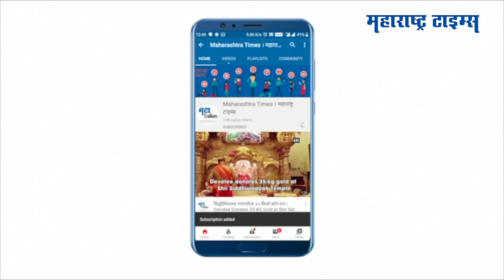Parbhani: परभणीत भाजपने जाळला नवाब मलिकांचा पुतळा; तोंडाला काळ फासण्याचा इशारा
परभणीत भाजपने नवाब मलिकांचा पुतळा जाळण्यात आला आहे. देवेंद्र फडणवीस यांनी अल्पसंख्यांक नवाब मलिक यांचे अंडरवर्ल्डसोबत संबंध असल्याचा आरोप केला होता. फडणवीसांच्या या आरोपाचे परभणी पडसाद पाहायला मिळत आहेत. भाजपा कार्यकर्त्यांच्या संतप्त प्रतिक्रिया पाहायला मिळालं आहे. भाजपाकडून परिसरात नवाब मलिक यांच्या पुतळ्याचे दहन करण्यात आलं. " परभणीत पाय ठेवला तर, पालकमंत्र्यांच्या तोंडाला काळे फासण्यात येईल” असा भाजपानं नवाब मलिकांना इशारा दिला आहे.